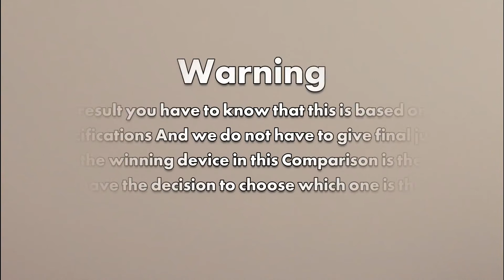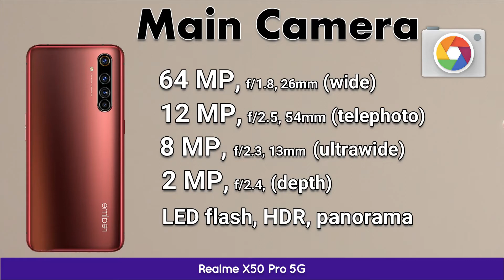Realme X50 Pro 5G VS Honor View30 Pro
In this video, you got all the specification and Comparison Realme X50 Pro 5G VS Honor View30 Pro